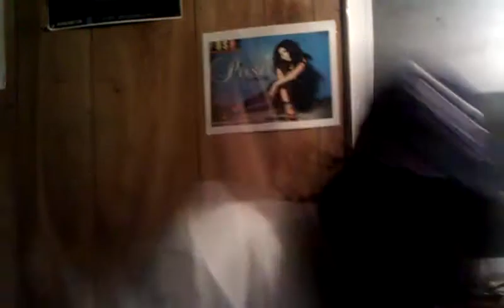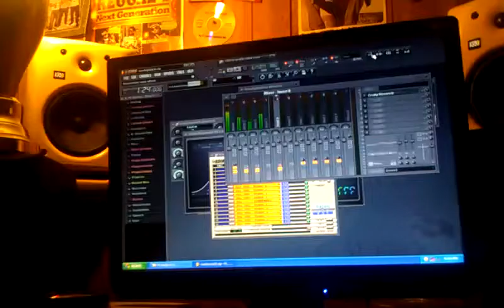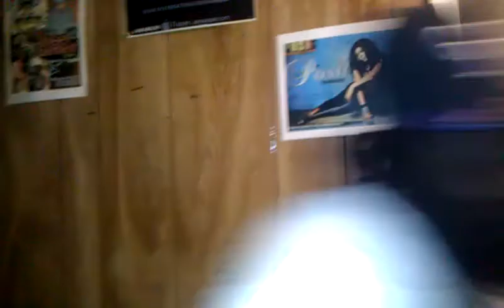risingstarstv.net in creepa studio with rasta zion 'meditation style' {sept,11}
rasta zion vybzing over new creepa riddim 'tuff one aka tuff gongg'